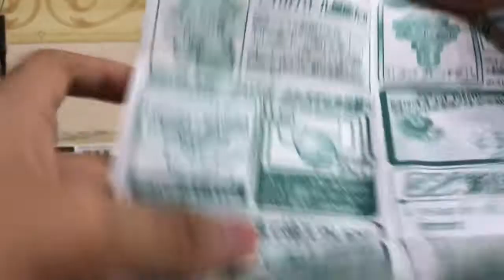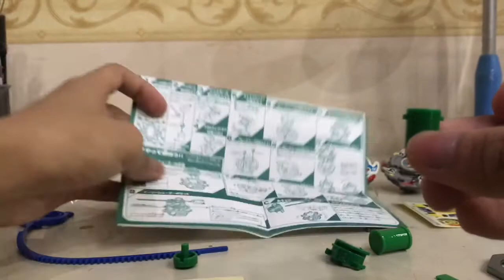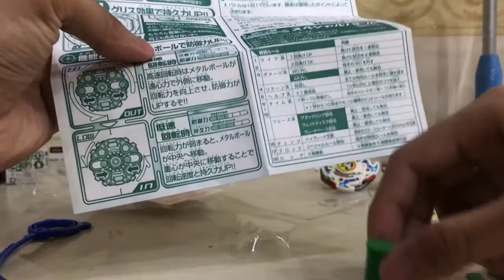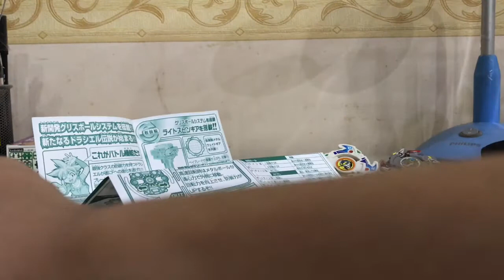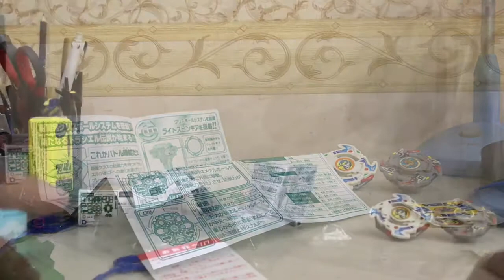รีวิว Draciel Fortress Origin